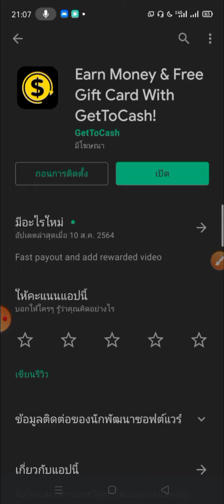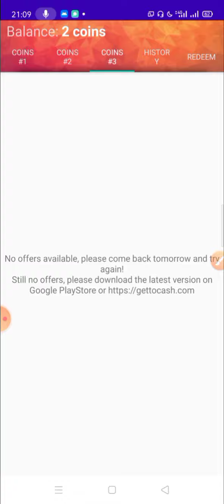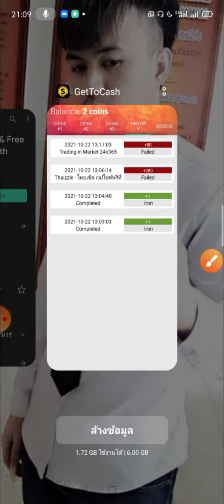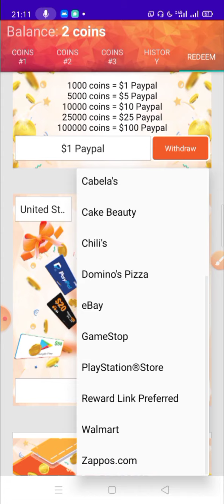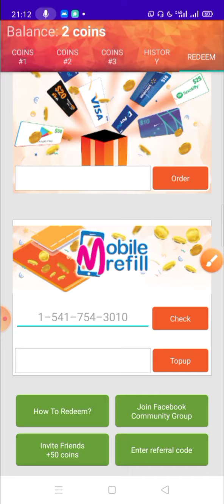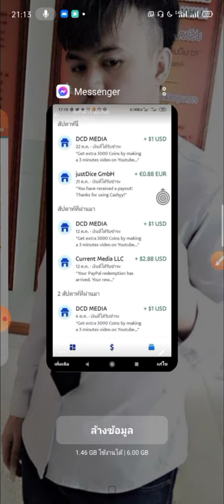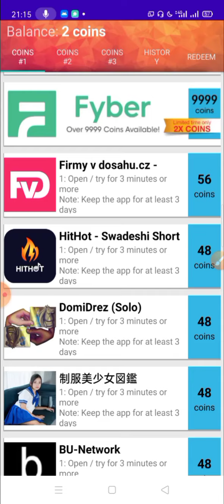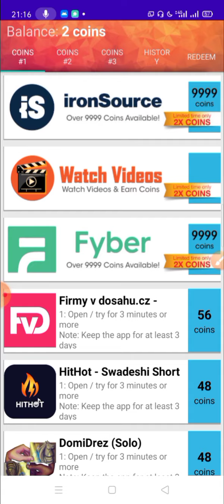แอพหาเงินฟรี 1-100$ หาเงินเข้า Paypal แอพ Get to Cash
Get to Cash
โค้ด :  777022